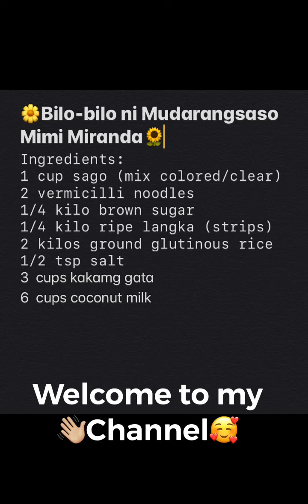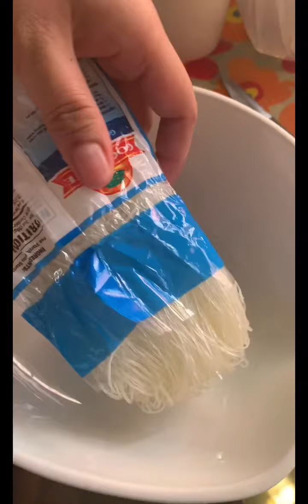Ang Sekreto para mas sumarap ang Pinaltok / Bilo-Bilo /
Usually prepared on Holy Week.